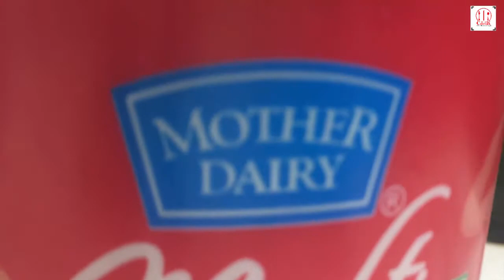Instant Lassi Recipe | Instant Lassi Without Any Machine | Instant Lassi Recipe Cook Show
Instant Lassi Recipe | Instant Lassi Without Any Machine | Ramadan Iftar Drink Recipe | Sweet Lassi | Cook Show

Ingredients Of Instant Lassi Recipe -

Sweet Yogurt 4 Tsp
Ice cubs

► How To Make A Latte At Home With Instant Coffee - Homemade Latte Without Machine - Latte Cook Show

► Nescafe Cold Coffee | Coffee Milkshake Recipe | Cold Coffee Recipe | Coffee Milkshake | cold coffee

► Milk Chicken | Indian Chicken Curry | Authentic Chicken curry | चिकन करी | chicken recipes easy

► Paneer Hyderabadi recipe | Dhaba Style Paneer Hyderabadi | PANEER HYDERABADI GRAVY | पनीर हैदराबादी

Jai Hind
Jai Jagannath